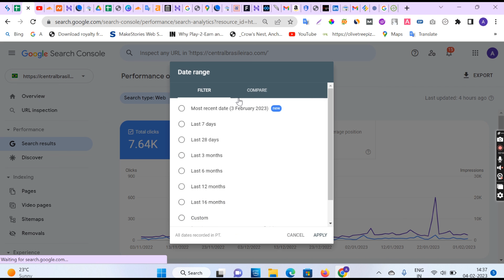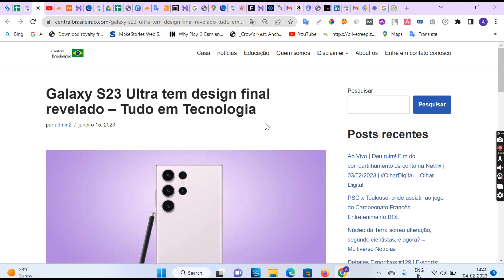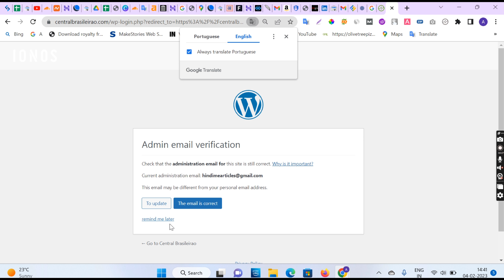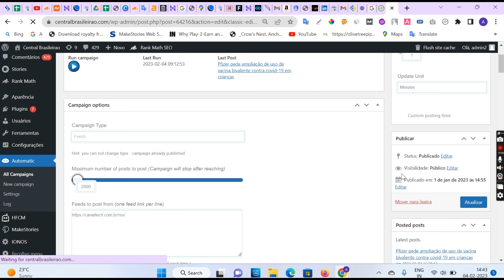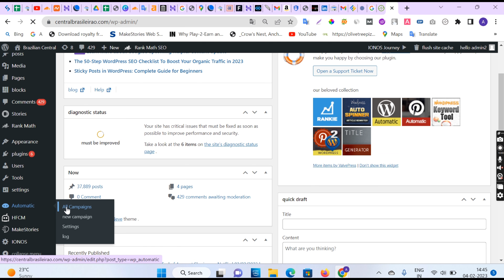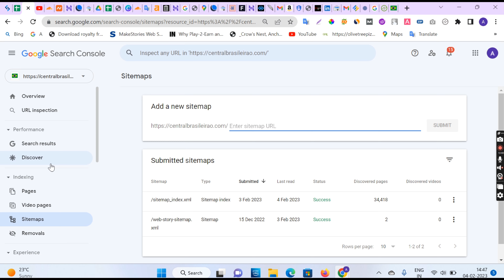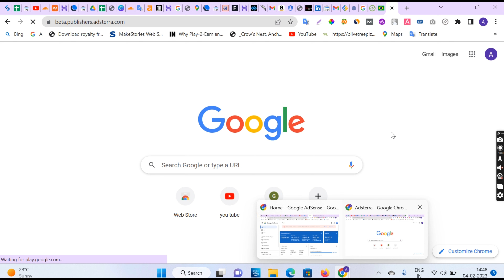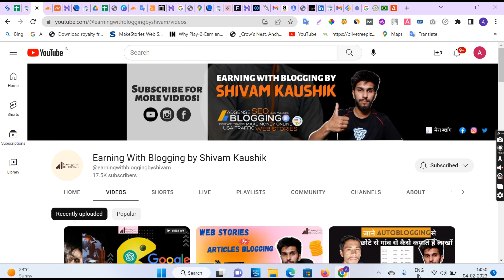Automation Se Google Discover Feed Open hua Full Case Study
My gadgets :
Boya mic by-M1
My tripot (stand)
My smartphone
My smartphone 2

Queries in Videos: